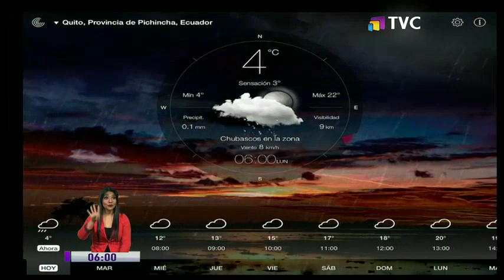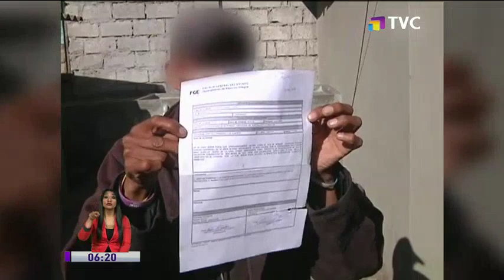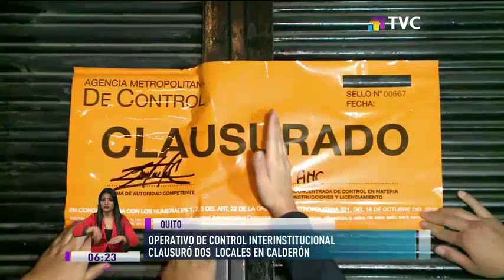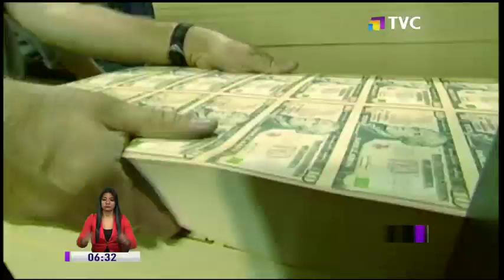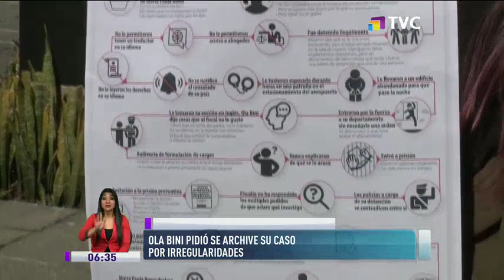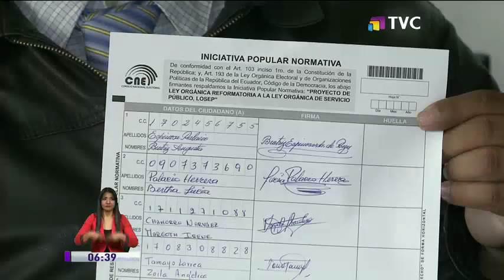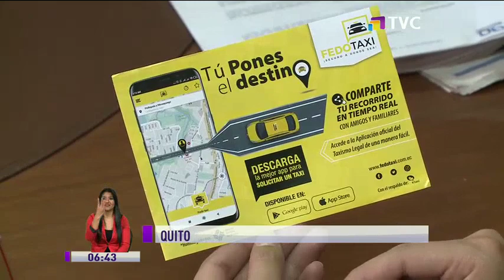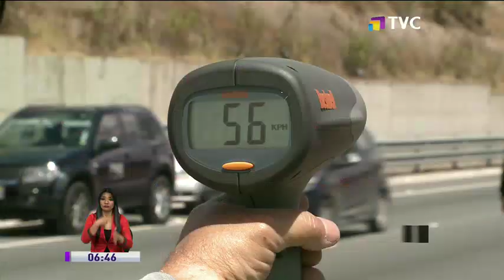TVC A Primera Hora: Programa del 22 de Julio de 2019